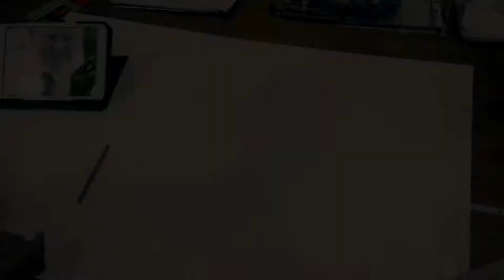Drawing of Kevin Rudd's apology, captured in fast motion